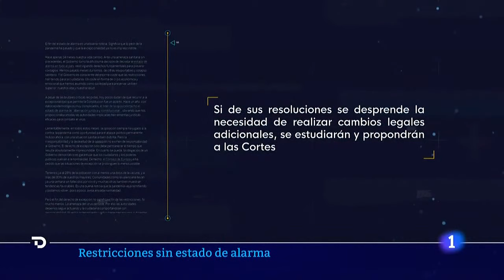El Gobierno DESCARTA CAMBIOS LEGALES tras el fin del Estado de Alarma | RTVE Noticias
El Gobierno insiste en que las Comunidades Autónomas tienen instrumentos suficientes para actuar. Esta mañana, el ministro de justicia abría la puerta a cambiar la ley, pero esta tarde Pedro Sánchez ha dejado claro que no se lo plantean.

Ya sin cierres perimetrales, a partir del 9 de mayo se podrá viajar entre comunidades autónomas -salvo en áreas concretas de alta incidencia que sean susceptibles de poder cerrarse- y el toque de queda se levantará de forma generalizada en los territorios.

País Vasco, Navarra, Comunidad Valenciana y Baleares querían mantenerlo y así lo han trasladado a sus tribunales superiores de justicia, pero con diferente suerte: en Baleares y la Comunidad Valencia seguirá vigente, pero no así en el País Vasco. Cataluña, por su parte, tiene el aval judicial para limitar las reuniones sociales.